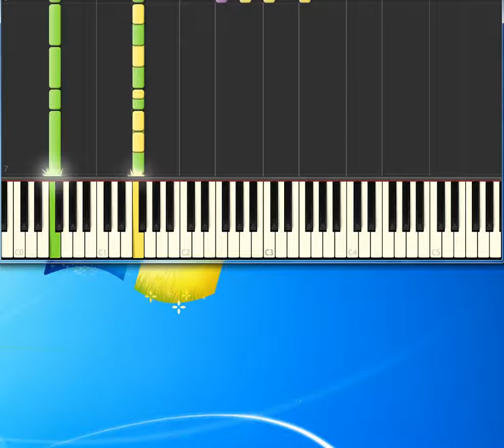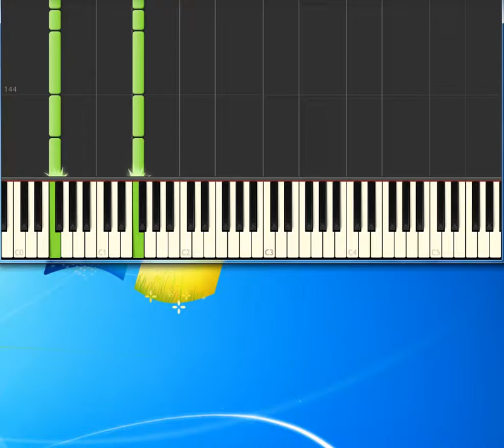Elton John Simple Life [Piano tutorial by Synthesia]